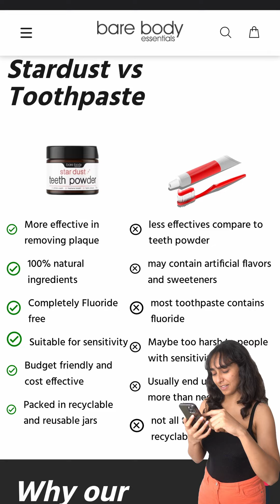White Teeth In Just 30 Days??? | Bare Body Essentials Stardust Teeth Whitening Powder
Say goodbye to yellow teeth and hello to a brighter, whiter smile with Bare Body Essentials Stardust Teeth Whitening Powder.

This natural and effective powder gently removes stains and brightens your teeth, giving you a smile that's ready to shine.

With regular use, you can see results in as little as 30 days!